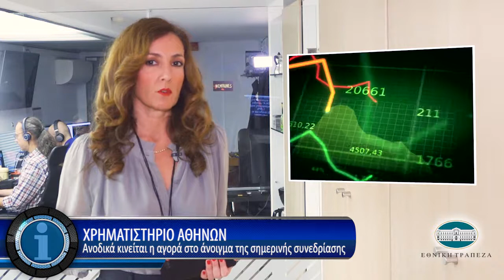Η οικονομία σε 1' από το insider.gr - 12/10/2018